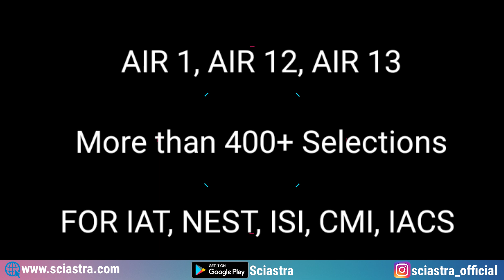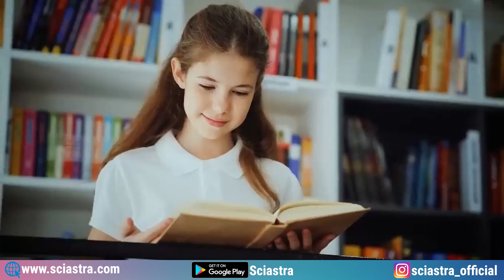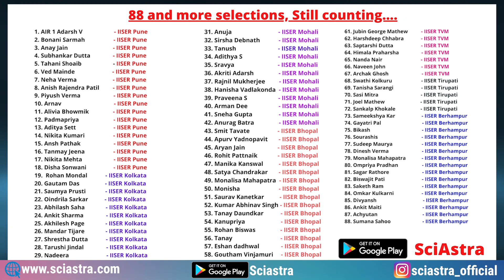JEE MAINS Important 🚨 - Back Up Options- IISER, IISc, NISER, ISI, CMI, IACS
1. IAT 2023 Complete Crash Course
2. NEST 2023 Complete Crash Course
3. IAT 2023 Rescue Course
4. NEST 2023 Rescue Course
5. IAT & NEST 2023 Complete Crash Course Combo
6. IAT & NEST 2023 Rescue Course Combo

There are many top Institutes in India with world-class infrastructure, campuses, facilities & facilities. The syllabus of their exams is the same as JEE and NEET for example:
IISc Bengaluru
7 IISERs
NISER
ISI
CMI
CEBS
IACS, and so many more.

IISER Thiruvananthapuram: Located in Kerala, this institute was established in 2008.